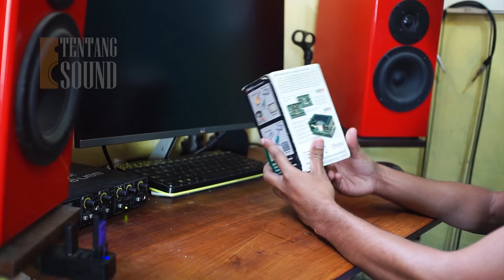Review Direct Box RADIAL Pro DI vs Behringer ultra G vs NUX PDI-1G DI box Radial